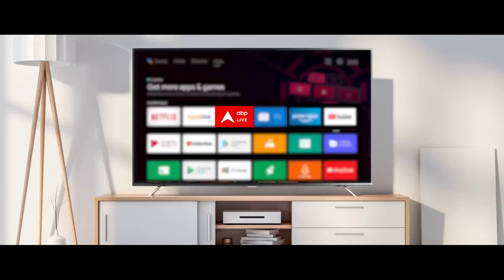Maharashtra: सबसे पहले ABP News पर कीजिए लाल बाग के राजा के दर्शन | Mumbai News | Lord Ganesh